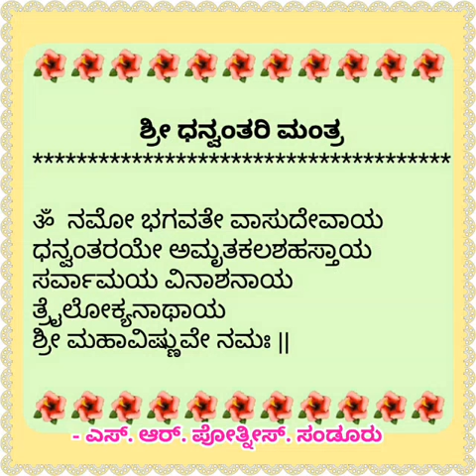Sri Dhanvantari Mantra short